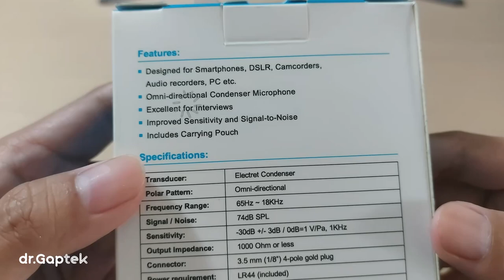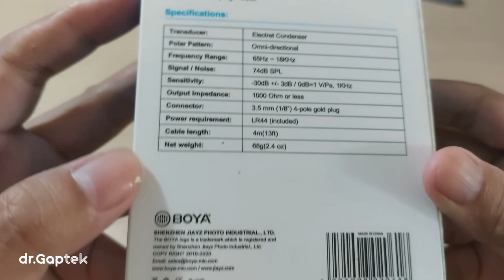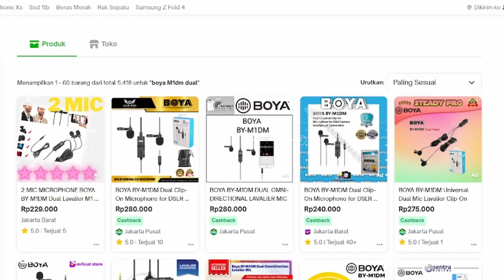Unboxing & Review microphone Boya BY-M1DM Dual Clip on | BONGKARdus eps. 6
Mic ini paing cocok buat interview maupun mini podcast. Seperti apa kualitas suaranya? Tonton sampe selesai ya & semoga bermanfaat.

🎵 Soundtracks:
Know Myself
Artist: Patrick Patrikios
Genre and Mood: Pop - Funky